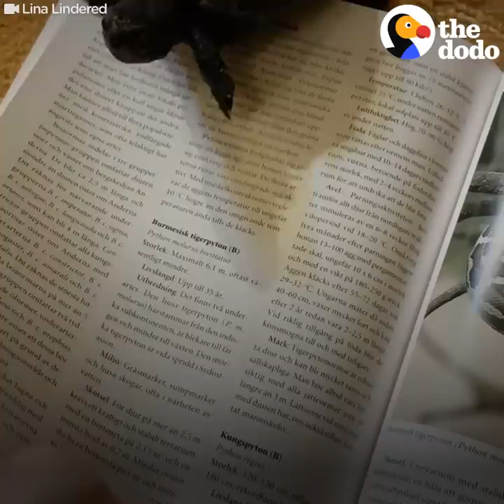Playful Turtle Follows His BFF Mom Like a Dog | The Dodo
Turtle And His Mom Have Been BFFs For 10 Years | This little turtle thinks he's a dog — he follows Mom everywhere!